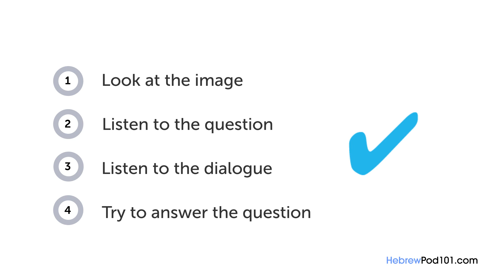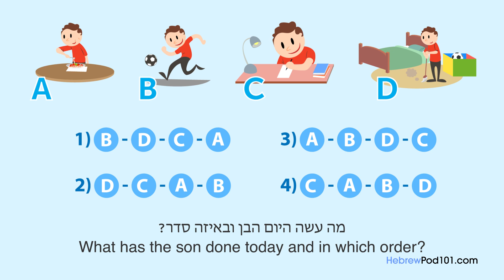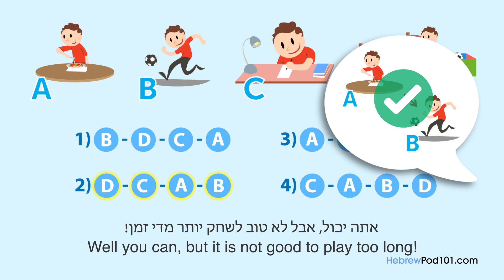Learn Hebrew | Listening Practice - Have You Done Your Hebrew Homework?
Want to learn to speak even more Hebrew the fast, fun and easy way? Then sign up for your free lifetime account right now,

Save 20% on FULL Access to Hebrew with your YOUTUBE coupon for All subscriptions